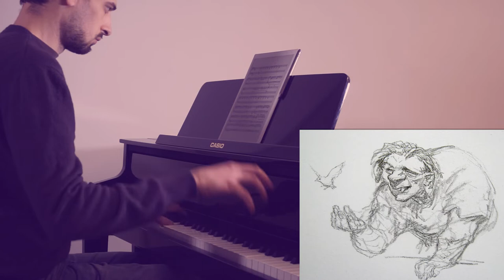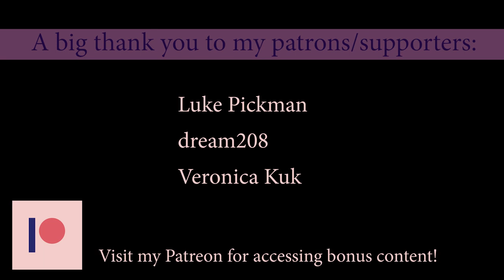"Out there" from "The Hunchback of Notre Dame"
"Out there" is the second song of the motion pictures of "The Hunchback of Notre Dame"
The movie is one of the most underrated Disney classics, because it is controversial and has some dark and adult themes :O